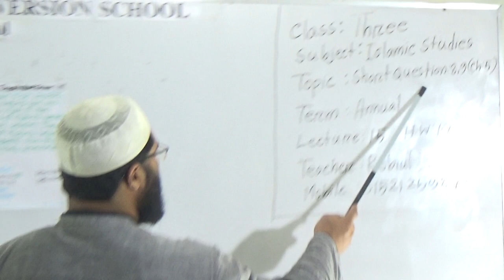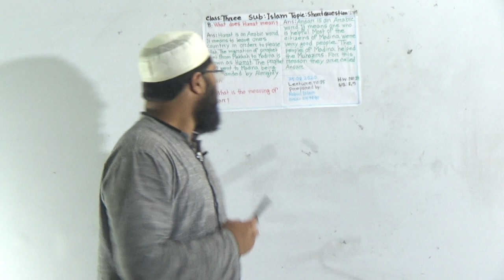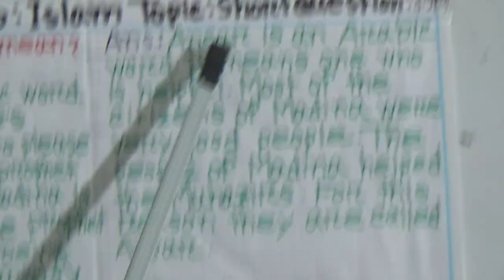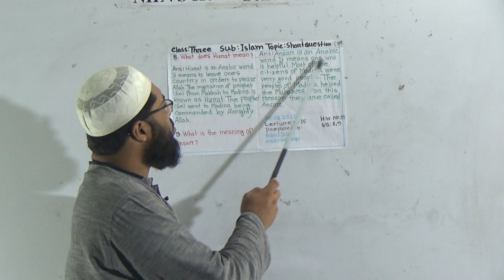Class: Three, Subject: Islamic Studies (Lecture- 15, H.W: 14), Topic: Short Question: 8, 9 (Ch: 5)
Annual Term
Class: Three
Subject: Islamic Studies (Lecture- 15, H.W: 14)
Topic: Short Question: 8, 9 (Ch: 5)
Teacher: Robiul Islam